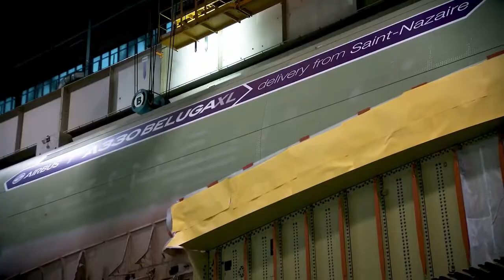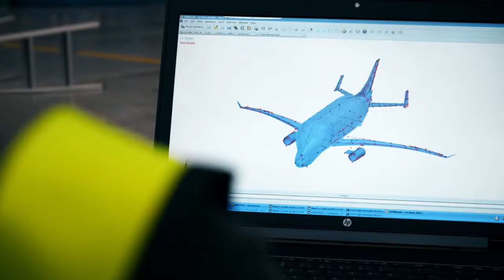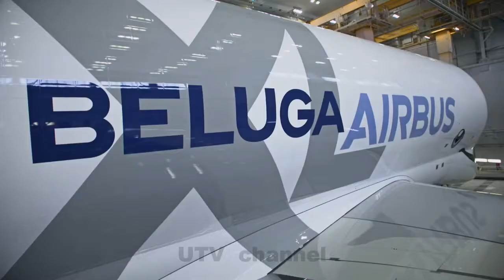The Unseen Making Of Airbus Beluga XL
The no. 1 BelugaXL advances through its assembly process in an accelerated video clip from Airbus’ industrial facilities in the Toulouse, France region. Derived from the A330 jetliner, this airlifter is scheduled to enter service in mid-2019, carrying complete sections of Airbus aircraft from European production sites to the final assembly lines in France and Germany. Five BelugaXLs will succeed the existing five-aircraft A300-600ST fleet, keeping the Airbus production and assembly network operating at full capacity and supporting its production ramp-up.